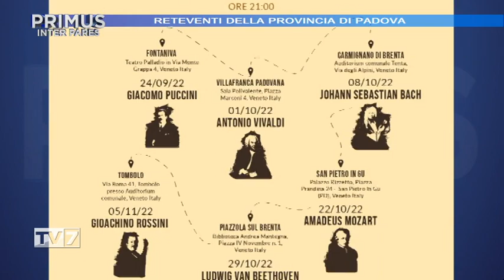Primus Inter Pares del 9/11/2022 (4 di 4) - RetEventi della Provincia di Padova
Primus Inter Pares del 9/11/2022

Il punto sulla sanità in Veneto
Ospite:
- Manuela Lanzarin, Ass. alla Sanità Regione Veneto

RetEventi della Provincia di Padova
Ospite:
- Cristian Bottaro, Cons. provinciale delegato alla Cultura